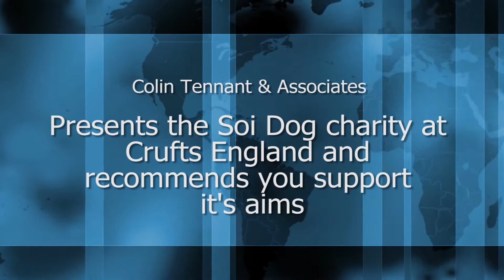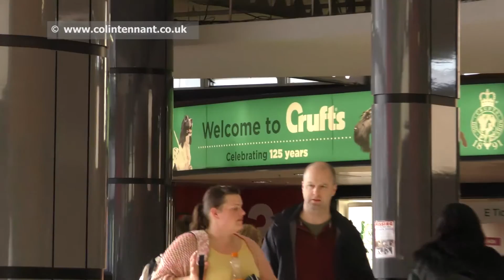SOI DOGS RACHEL TALKS TO DONNA CRUFTS - Colin Tennant MA Dog TV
Colin Tennant MA – Dog Behaviourist – Expert witness, England

Colin Tennant is Principal of the Cambridge Institute of Dog Behaviour & Training and is a dog expert witness for behaviour under English Law. He is Internationality recognised as an author and Canine Film maker of education films for the pet owning public.

Through the CFBA Canine & Feline Behaviour Association he operates canine behaviour/psychology courses in. He is a accomplished Dog Trainer.